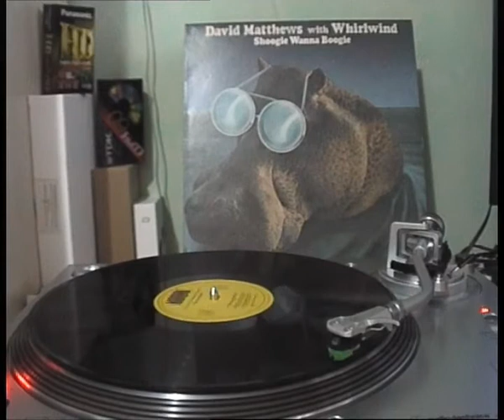[1976] David Matthews with Whirlwind - Shoogie Wanna Boogie [Full Album]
00:07 A1 - Shoogie Wanna Boogie
Baritone Saxophone – Ronnie Cuber
Bass – Anthony Jackson
Clavinet – Don Grolnick
Drums – Andy Newmark
Guitar – Jerry Friedman, Steve Khan
Percussion – Sue Evans
Synthesizer – Barry Miles
Tenor Saxophone – Mike Brecker*
Trumpet – Jon Faddis, Randy Brecker
Written-By – D. Matthews*, G. Guthrie*, P. Austin*

05:48 A2 - My Girl
Bass – Anthony Jackson
Bass Trombone – Dave Taylor*
Clavinet – Don Grolnick
Drums – Andy Newmark
French Horn – Jim Buffington, Peter Gordon (8)
Guitar – Jerry Friedman
Guitar, Soloist – Steve Khan
Percussion – Sue Evans
Tenor Saxophone – Joe Farrell
Trombone – Sam Burtis, Tom Malone
Trumpet – Alan Rubin, Burt Collins, Joe Shepley, Randy Brecker
Written-By – R. White*, W. Robinson*

11:20 A3 - You Keep Me Hanging On
Bass – Jeff Berlin
Clavinet – Pat Rebillot
Drums – Andy Newmark
Guitar – Jerry Friedman, John Tropea, Lance Quinn
Percussion – Carlos Martin, Sue Evans
Trombone, Soloist – Fred Wesley
Trumpet – Joe Shepley, Jon Faddis
Written-By – Holland/Dozier/Holland*

18:35 B1 - California Dreaming
Bass – Jeff Berlin
Clavinet – Pat Rebillot
Drums – Andy Newmark
Trombone – Fred Wesley
Written-By – John Phillips

25:03 B2 - Gotta Be Where You Are
Alto Flute – Joe Farrell
Backing Vocals, Soloist – Patti Austin
Bass – Anthony Jackson, Will Lee
Clavinet, Electric Piano – Ken Ascher
Drums – Andy Newmark
Percussion – Nicky Marrero, Sue Evans
Piano, Soloist – David Matthews*
Synthesizer – Barry Miles
Tenor Saxophone, Soloist – Mike Brecker*
Written-By – David Matthews*, Gloria Nissenson

32:02 B3 - Just My Imagination (Running Away With Me)
Bass – Jeff Berlin
Clavinet – Pat Rebillot
Drums – Andy Newmark
Guitar – Lance Quinn
Trombone – Fred Wesley
Written-By – N. Whitfield-B. Strong*

Credits
    Arranged By – David Matthews*
    Backing Vocals – Gwen Guthrie, Patti Austin, Vivian Cherry
    Cello – Alan Shulman, Charles McCracken, Jesse Levy, Seymour Barab
    Design – Rene Schumacher
    Engineer – Alan Varner, Don Hahn, Joe Jorgensen
    Illustration – Jack Taromina
    Mastered By, Mixed By – Rudy Van Gelder
    Photography By [Album Cover] – J. Alex Langley
    Producer – Creed Taylor
    Viola – Al Brown*, Ted Israel*
    Violin – Barry Finclair, David Nadien, Emanuel Green, Harold Kohon, Harry
    Cykman, Harry Glickman, Harry Lookofsky, Matthew Raimondi, Max Ellen,
    Max Pollikoff, Paul Gershman, Richard Sortomme

yadda yadda, enjoy